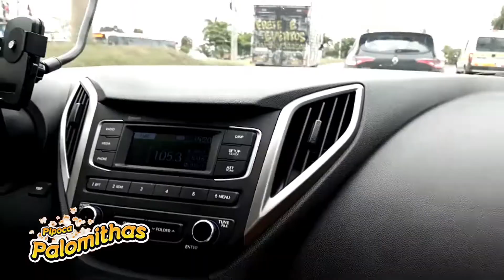Pipocas PALOMITHAS - presentes em todos os nossos eventos